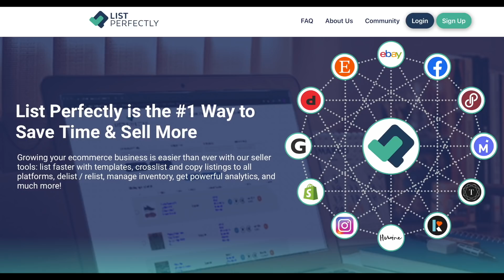Poshmark "Fireside" Chat DISASTER (What happened)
RESELLING SUPPLIES:
Thermal Printer
Wireless Thermal Printer